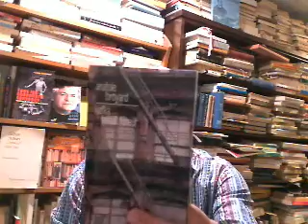Le Bonheur lui-même était bradé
Kafka faisait fureur, Anatole Broyard. La Gloire dans les bacs aux insolentes aubaines...